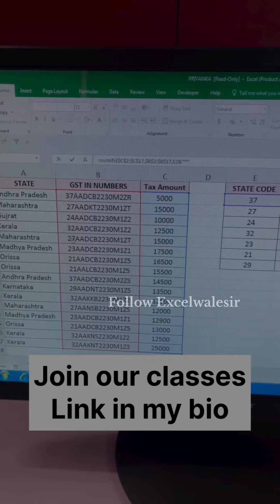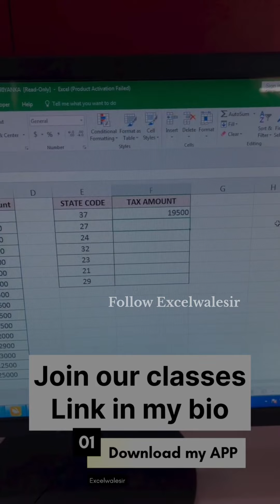Sumifs Wildcard as Character